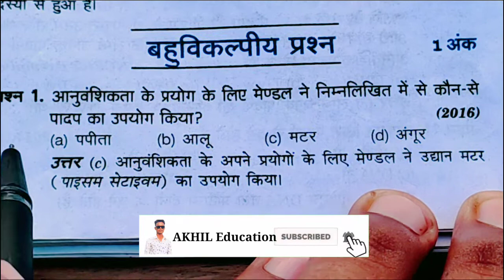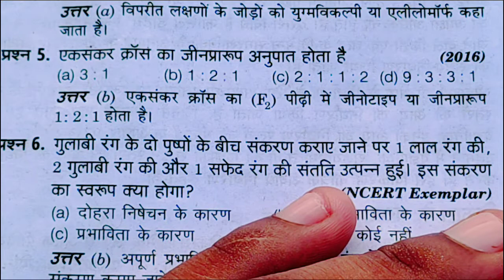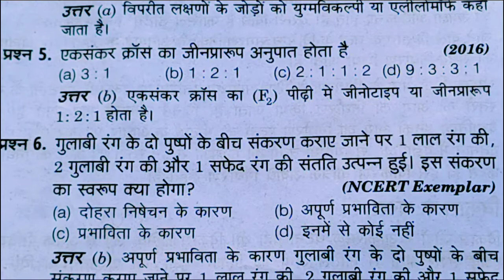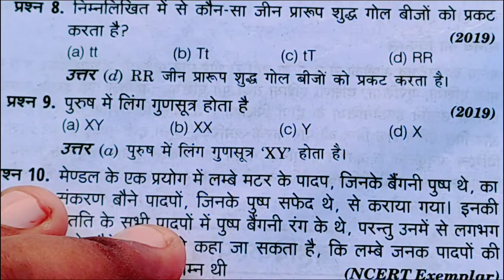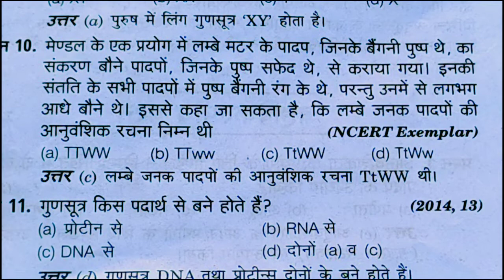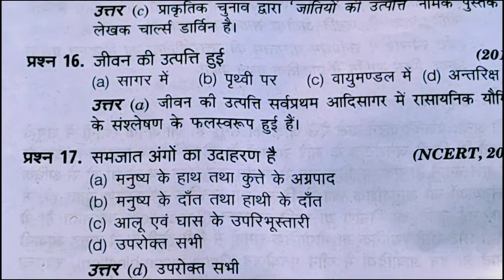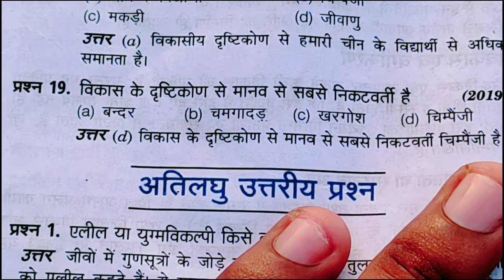अनुवांशिकता महत्वपूर्ण बहुविकल्पी प्रश्न उत्तर मंडल का प्रभाव और उनका प्रयोग